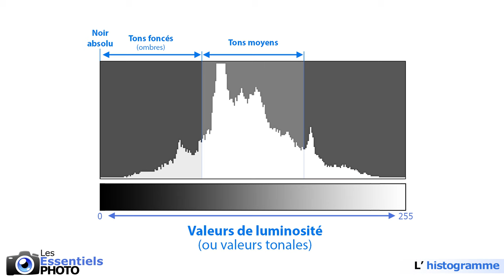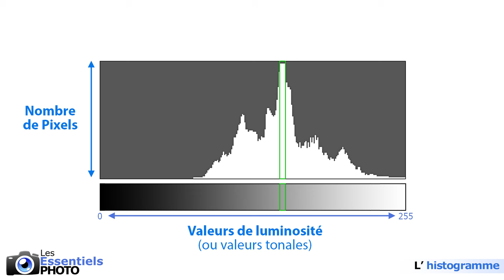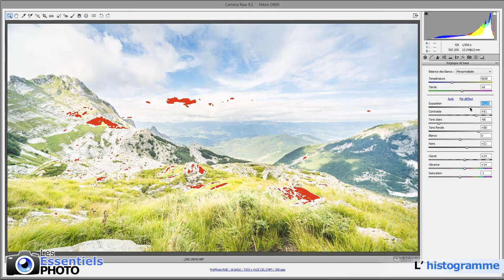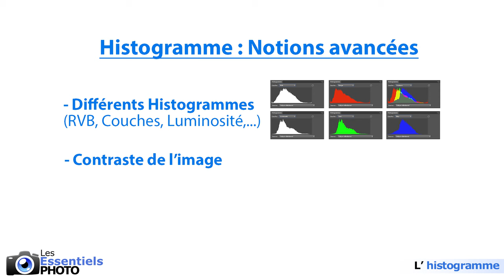L'HISTOGRAMME expliqué en 3 MINUTES!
L'histogramme ! Rien que ça !

Dans cet épisode, qui va servir d'introduction sur le sujet, nous allons voir les bases de cet outil ô combien précieux et essentiel à maîtriser, tant au moment de la prise de vue que lors du développement de vos photos sur vos logiciels favoris.

Et je vous rassure, il est beaucoup plus simple à comprendre qu'il n'y paraît !